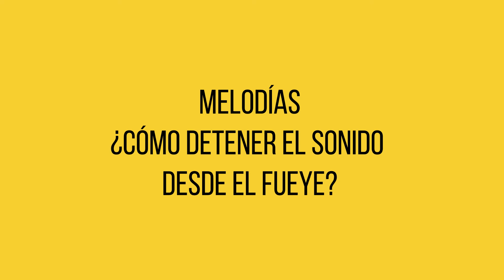"Mi primer año con el bandoneón". Vídeo 12. Melodías. ¿Cómo detener el sonido desde el fueye?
"Mi primer año con el bandoneón" es una compilación de vídeos que desarrollan la teoría básica del instrumento. El material esta destinado a alumnos iniciales para acompañar su primer año de estudio.

Este material que se complementa con un libro en PDF, un cuaderno de ejercicios prácticos en PDF y una serie de audio-ejemplos de esos ejercicios.

Todo el material es libre y gratuito.